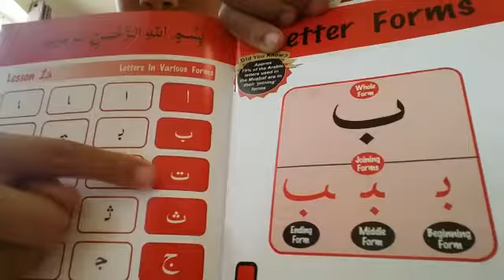Danyaal talks about the forms of the letter 'ta' ت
This task was set as Homework for Danyaal.

Enjoy and  us some of your own.